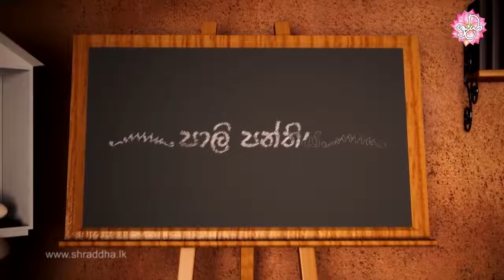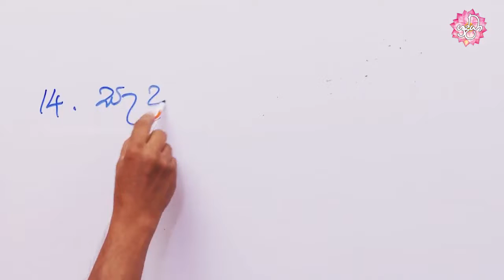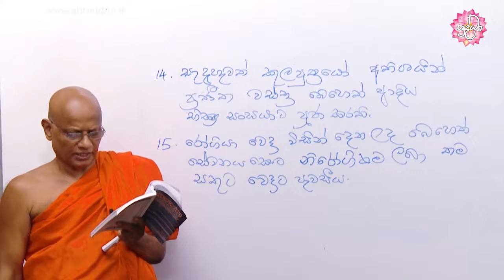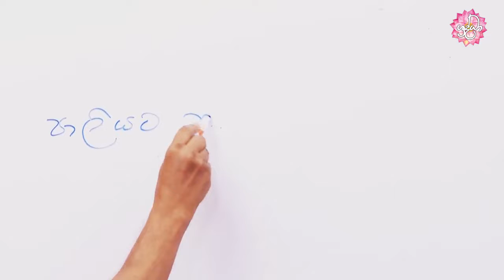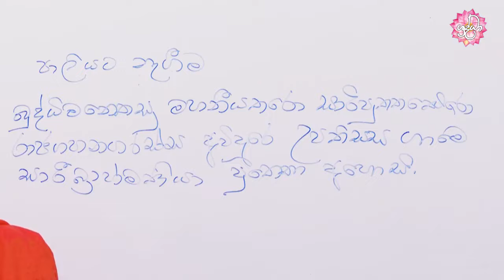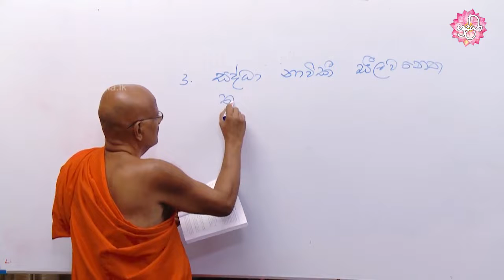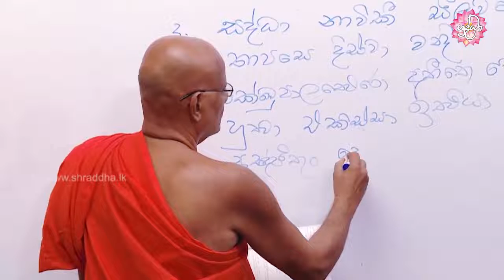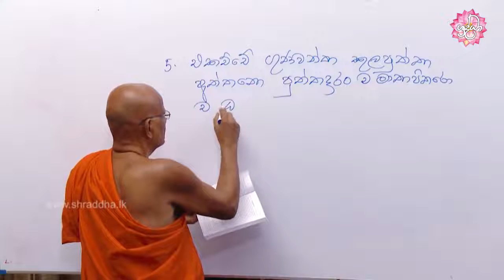අපේ පාලි පන්තිය 214 | Learning Pali Language